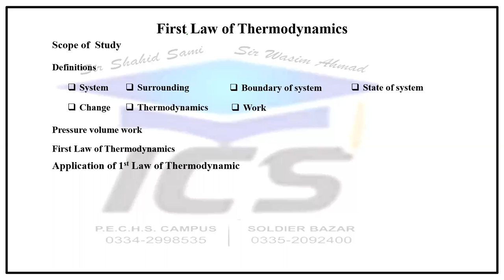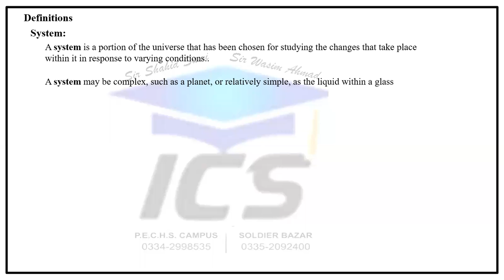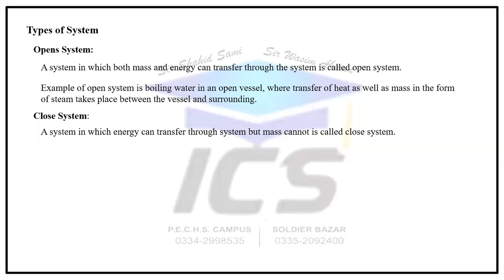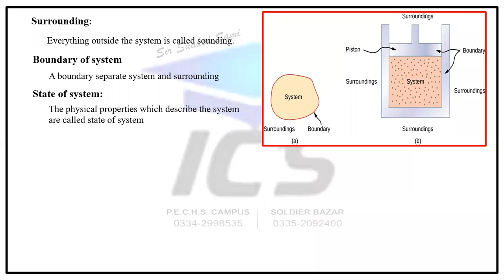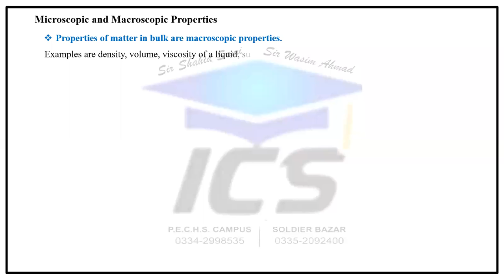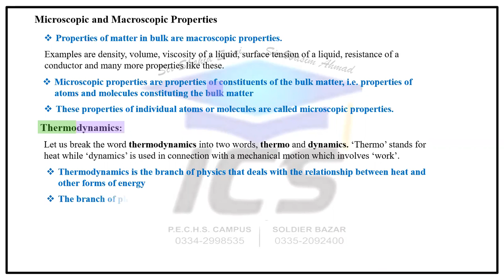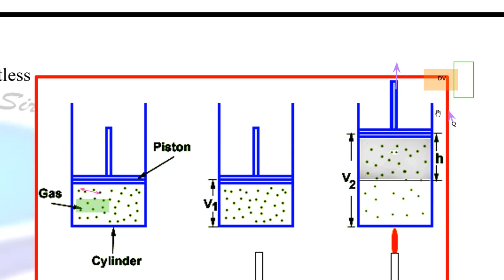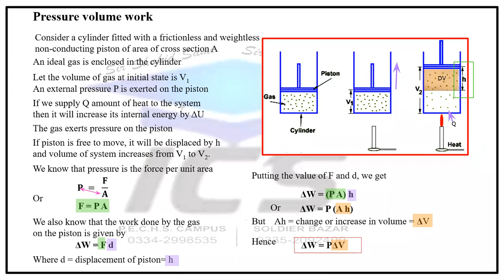SYSTEM, SURROUNDING , STATE &PRESSURE VOLUME WORK XII PHYSICS